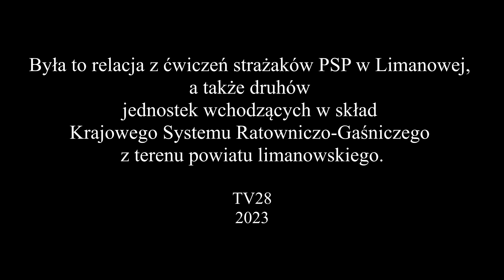Mszana Dolna. Strażacy walczyli z ogniem i niebezpieczną substancją chemiczną